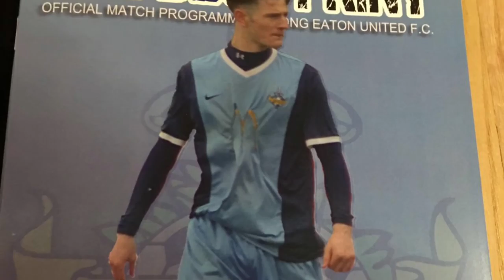Highlights - Long Eaton 0-4 Hereford